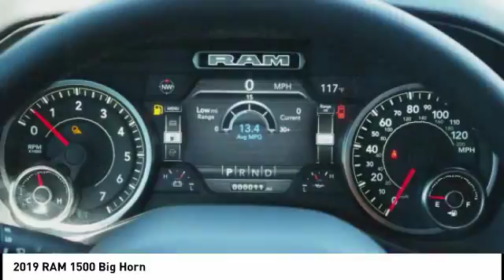2019 RAM 1500 Peoria AZ K1075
2019 RAM 1500 Big Horn

Pick up this Diamond Black 2019 RAM 1500, available today at Larry Miller Dodge. This could be the one you've been searching for.